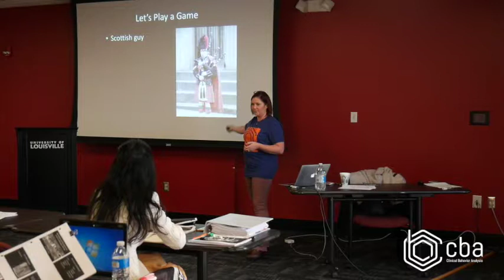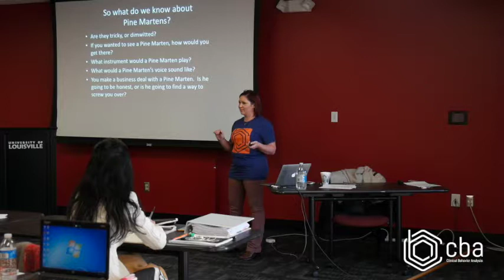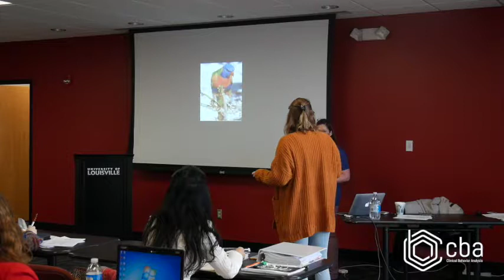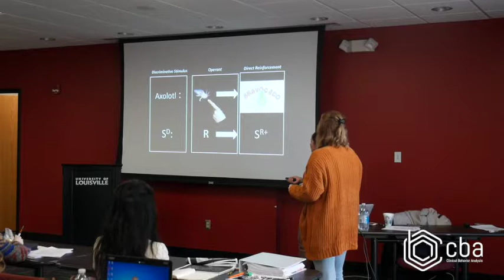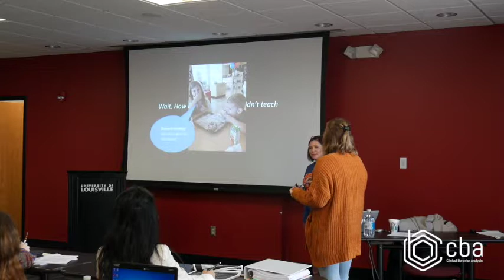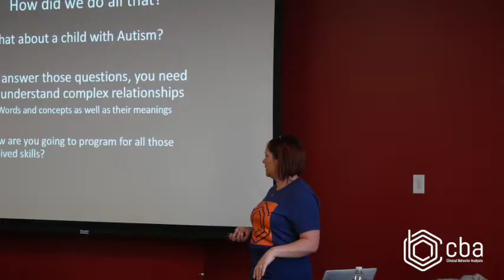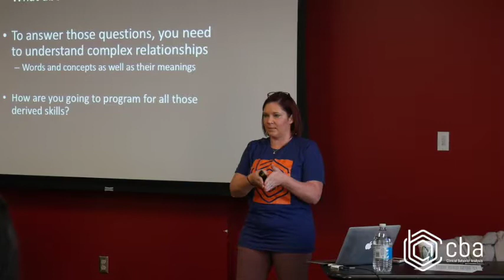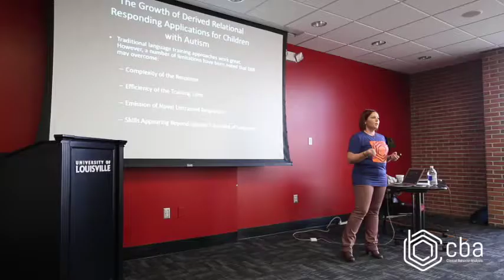Arbitrary Matching w/ Dr. Megan Miller, BCBA-D, LBA (PEAK Training)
When Dr. Megan Miller was in town for PEAK Level 1 ABA Training, she provided participants with extremely beneficial learning tools an exercises. Watch as she demonstrates a game that can be taught to improve arbitrary matching skills!